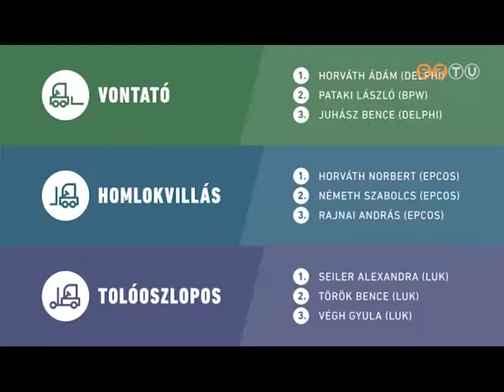Ma-Holnap - 2017. június 21. - Szolgáltatók